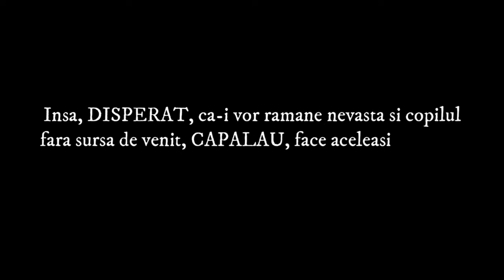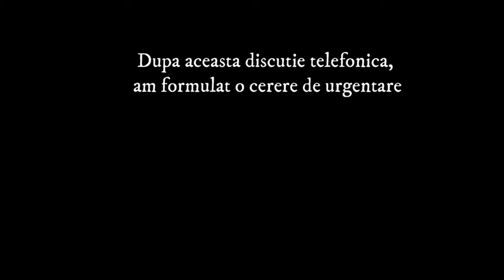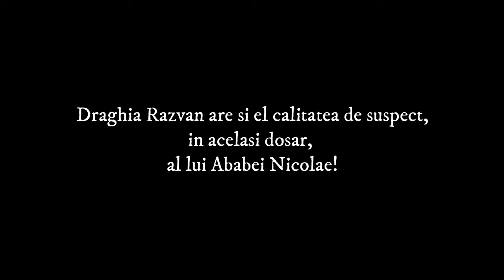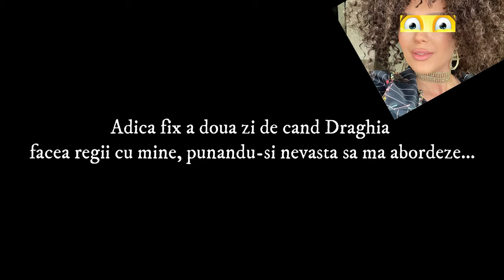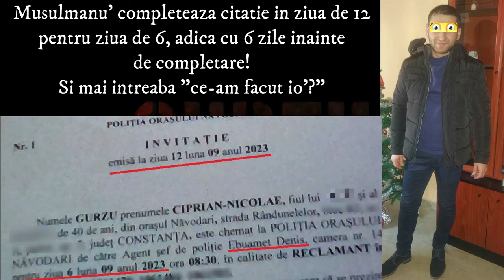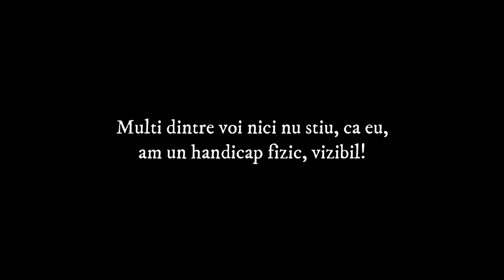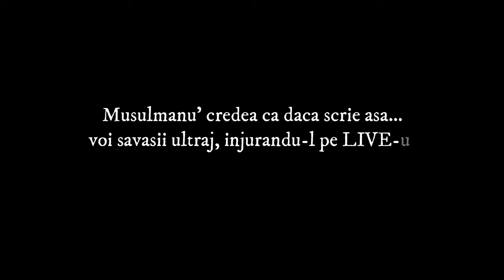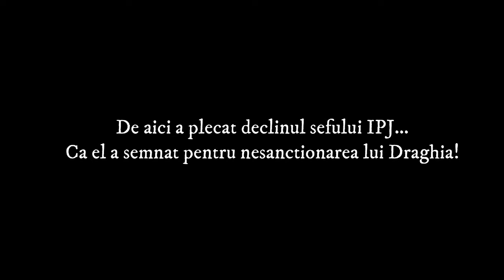PRIN MINE SE FACE TOTUL. UN ALT SEF IPJ A PLECAT DIN CAUZA MEA